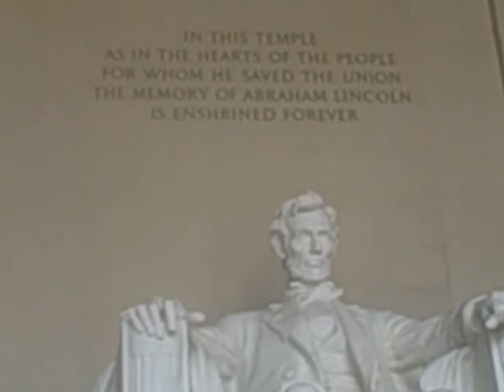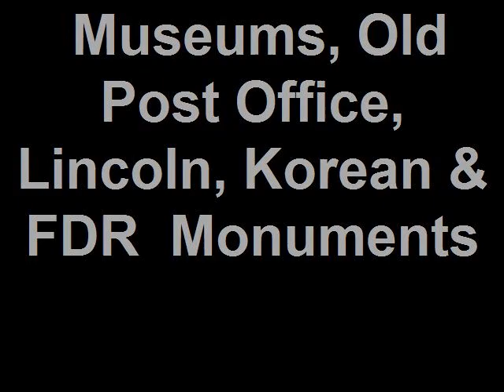Biking Washington Nov. 2009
Biked to the Capitol, Rep. Faleomavaega's office.  Got news of Samoa from Mr. Faamuli.  Toured Botanical Gardens.  Lunch & Tower view @ the Old Post Office.  Ford's Theater.  American History Museum.  Washington, Lincoln , Korean, FDR & Jefferson Memorials.  Park Ranger tour: "People come to the National Mall to remember who we are."  The stories, the symbolism-- the ranger was right. I was proud and inspired again-- the promise of our great country.